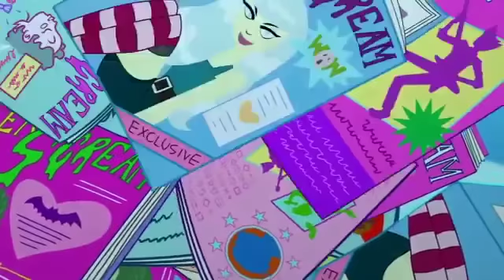Monster High Brasil™ 💜🎃Encontro romântico monstruoso🎃💜Capítulo 3 💜desenhos animados para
Monster High é diferente de qualquer escola lá fora. Onde mais você pode assistir a aulas como Mad Science, Home Ick e Dragonomics? Mas as aulas não são o que tornam o Monster High especial; são os estudantes fangásticos! Alunos Monster High vêm de todas as esferas da vida. De fantasmas e lobisomens a vampiros e monstros marinhos (e mais!), Todos são bem-vindos em Monster High. Monster High é um lugar onde os estudantes abraçam e celebram o que os torna diferentes. Nossos alunos também aceitam seus amigos e todas as suas qualidades únicas, porque é disso que se trata a verdadeira amizade.